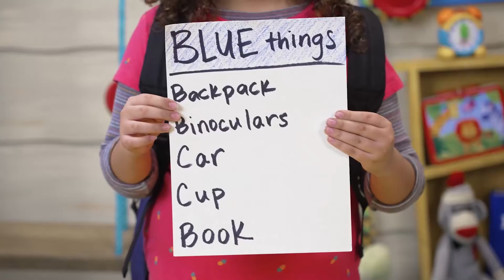Westside KiDS@Home Preschoolers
Scavenger Hunt
Who made everything?
God made everything!